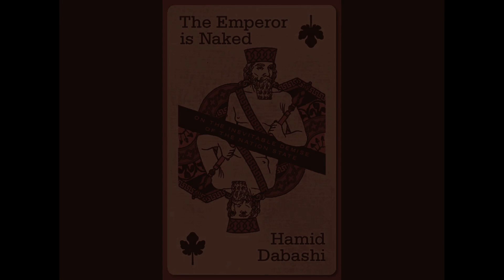The King is naked(for Brass Choir & Percussions)-Michael Tsaoussis(2023)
Based on H.C. Andersen's fairy tale "The Emperor's New Clothes".
This fable refers to the fact that most people are willingly blind to the nakedness of power or are simply comfortable seeing what others tell them they should see. At the same time, however, it also gives the optimistic message that each of us has power when we raise our voice: "The king is naked!"